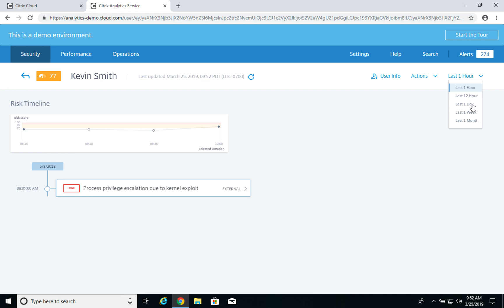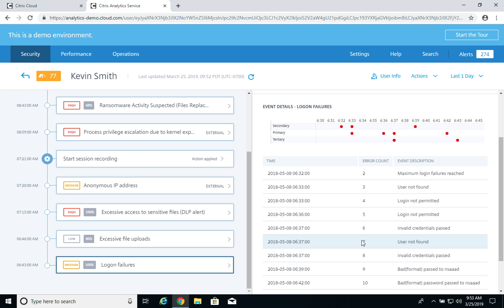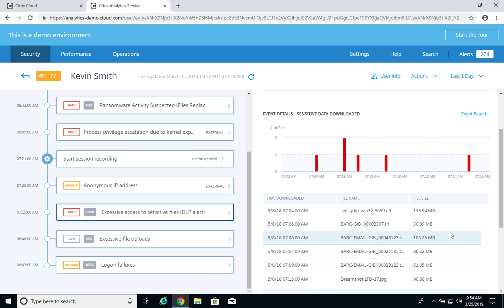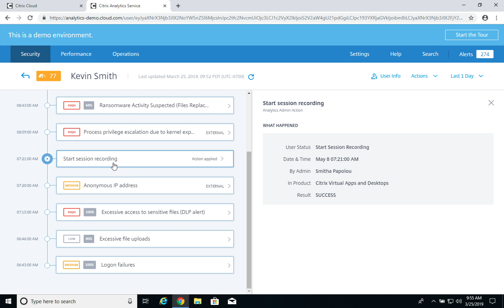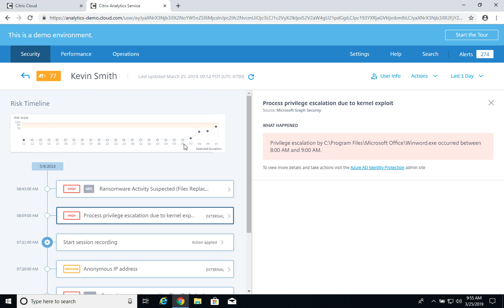Citrix Analytics and Microsoft Intelligent Security Graph fuel the Modern Desktop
Utilize Citrix Analytics with Microsoft Intelligent Security Graph to achieve the future of AI-powered advanced analytics across the Modern Desktop